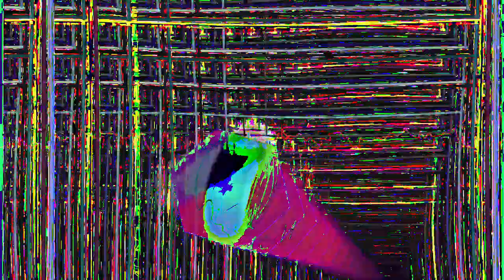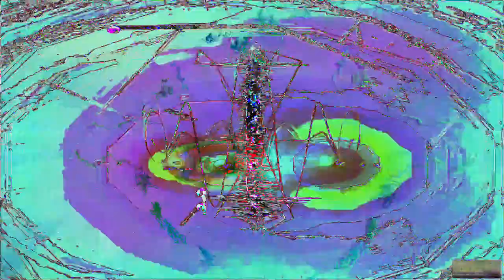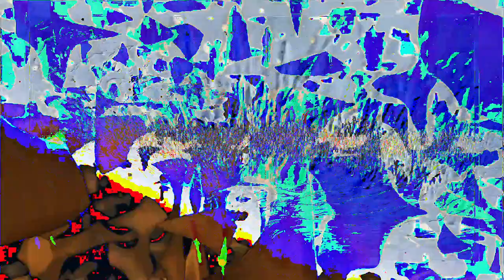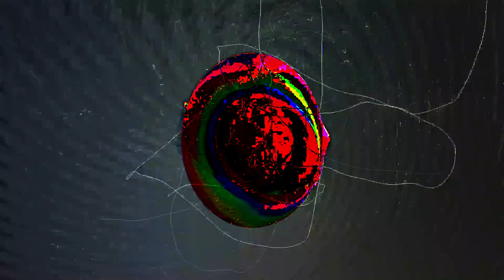[EPILEPSY WARNING] Movie 24 02 23 09h31m34s